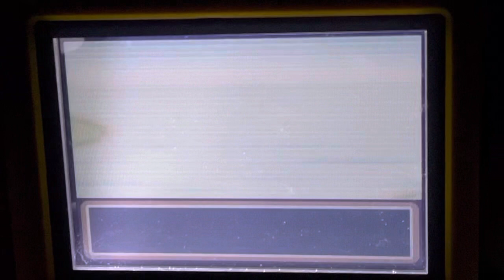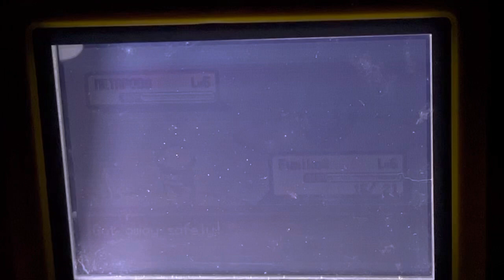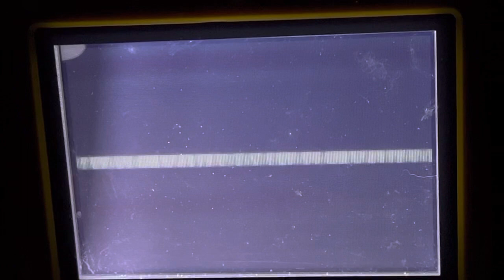Pokémon fire red nuzlocke part 2